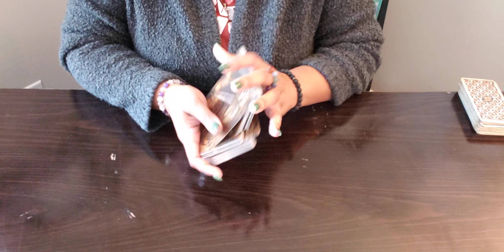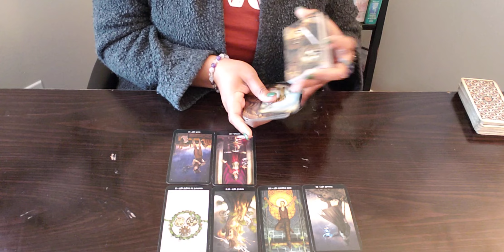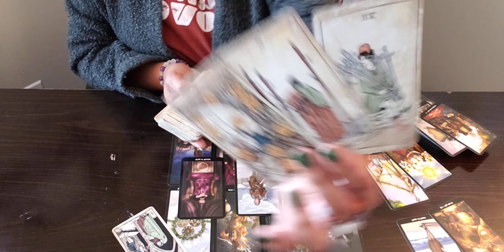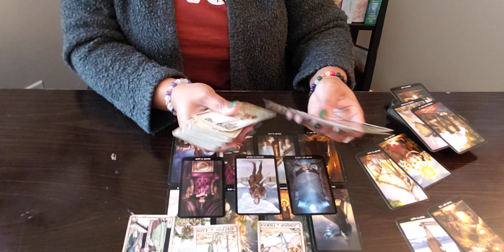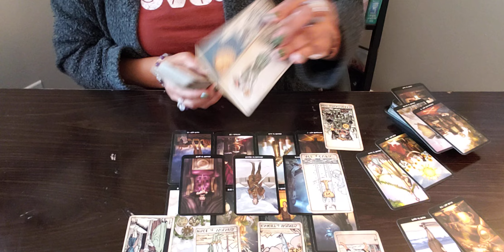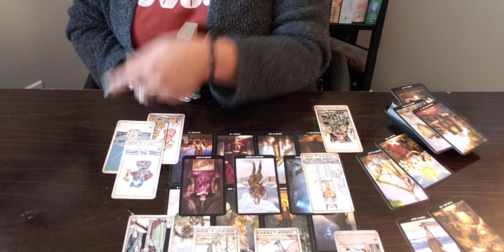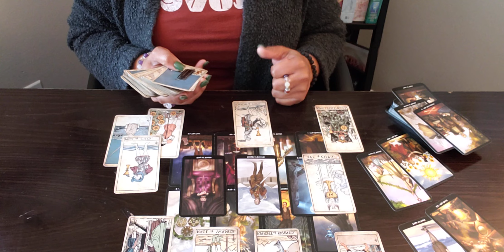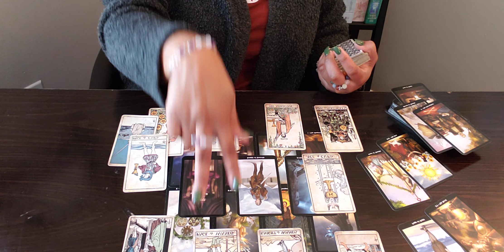SAGITTARIUS ♐️ NEXT 24- *STORM WATCH* WATCH OUT FOR DEBRIS! 🌀🌊 FATED EVENTS